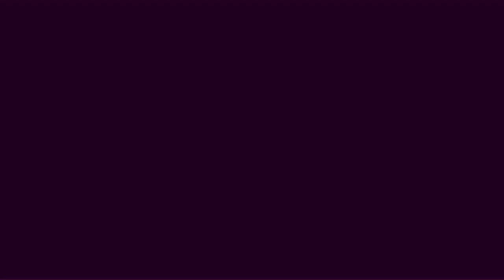Electric Picnic 2024